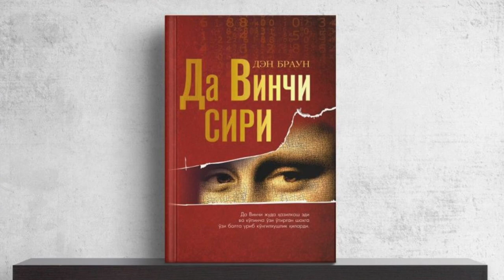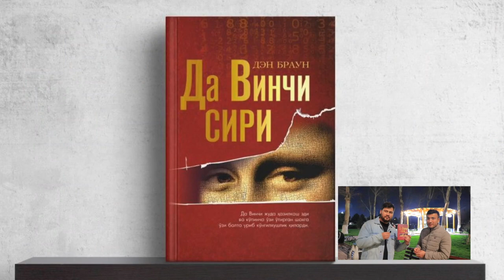MONALIZA NIMAGA QOSHSIZ CHIZILGAN ???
VIDEO SIZGA KO'TARINKI KAYFIYAT TAQDIM ETADI !!! MAROQ BILAN TOMOSHA QILING VA O"Z TAASSUROTLARINGIZ BILAN KOMMENTARIYADA BO'LISHING